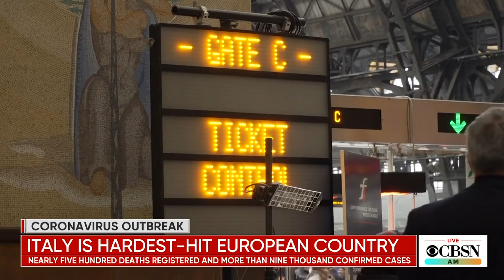Italy on nationwide lockdown as coronavirus cases surge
Italian authorities have imposed drastic measures to try to curtail the worst coronavirus outbreak in Europe. Public gatherings are banned, sporting events canceled and non-essential travel virtually forbidden. Those who break quarantine rules risk fines and three months in jail. CBS News foreign correspondent Charlie D'Agata reports from Rome.